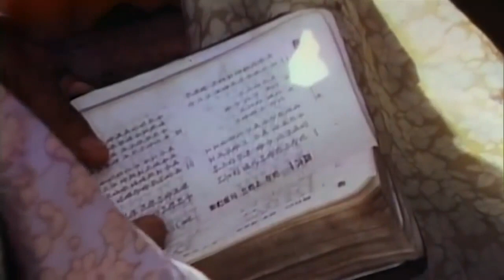[Gospel Message] Love each other in Jesus Christ (예수 그리스도 안에서 서로 사랑하라) by Rev. Billy Graham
✞ We must live the life of the witness of Jesus Christ in the Holy Spirit who is our power.

From the project, more than 20,000 Gospel related contents and more than 200 android/iOS applications have been developed and/or shared to the world since 1997.

About Bible:
The Bible (1) is the work of Holy Spirit through His people; (2) acknowledges Holy Spirit being the original author and He is still living; (3) acknowledges that you have Holy Spirit within you. The Holy Spirit is the original author of all Bibles.

About Gospel:
All texts/contents in the Scripture testify about Jesus Christ either directly or indirectly [John chapter 5 verse 39]. Testifications/witnesses provided in scripture about Jesus Christ are facts/truth. Only through faith in Jesus Christ and by grace a person have salvation; and that not of yourselves: it is given by God not by works [Ephesians chapter 2 verse 8].

✞ Share the Gospel [Hebrews 7:27]
Who has no need to make offerings for sins every day; because he did this once and for ever when he made an offering of himself.